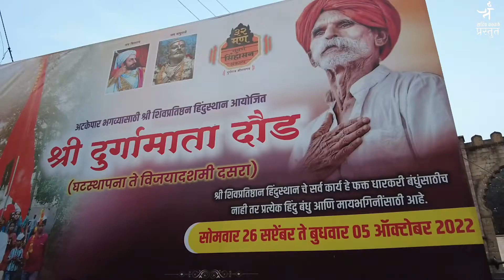SHRI DURGAMATA DAUD ajara 2022 | cinematic video | sandeep Deshmukh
SHRI DURGAMATA DAUD ajara 2022 | cinematic video | sandeep kamble